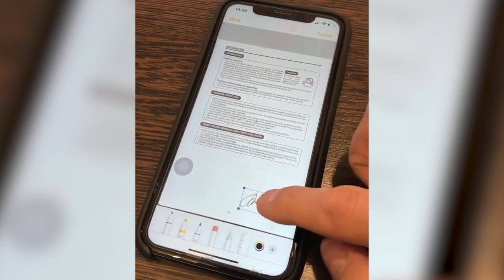Do You Know That You Can Easily Scan a Document, Save It as a PDF and Even Sign It Using Notes on Yo